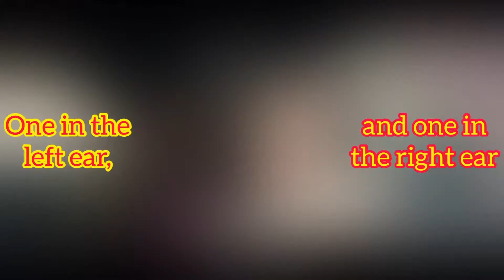ITZY (있지) - 'Not Shy' Same Part, Different Vibe